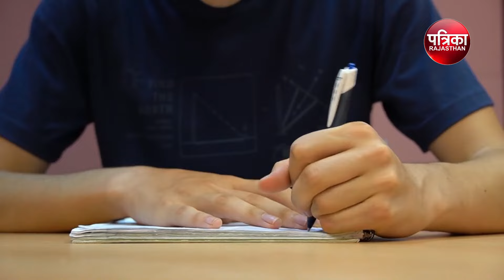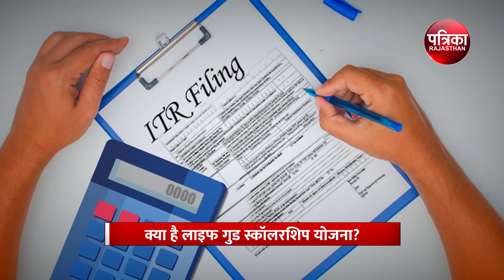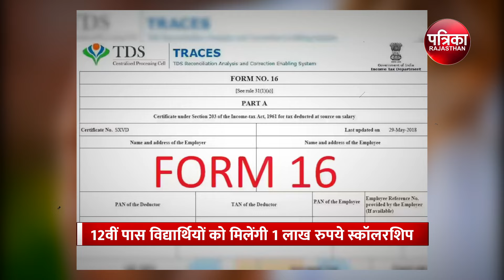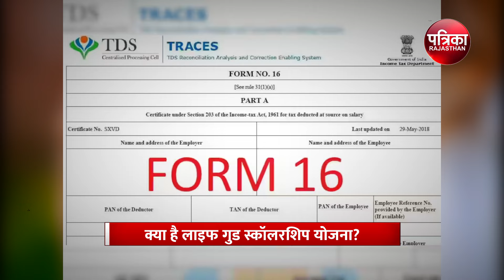Free Scholarship for College Students: क्या है Life Good Scholarship योजना? | Apply Now!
Free Scholarship for College Students: क्या है Life Good Scholarship योजना? | Life’s Good Scholarship 2024 Apply Now!

हाल ही में लाइफ गुड छात्रवृत्ति योजना स्कीम Life Good Scholarship Scheme को लांच किया गया है इस छात्रवृत्ति योजना scholarship scheme के लिए आवेदन फार्म भी स्टार्ट कर दिए गए हैं जिसके तहत अब 12वीं पास 12th pass students छात्र-छात्राओं को एक लाख की स्कॉलरशिप प्रदान की जा रही है। एलजी इलेक्ट्रॉनिक्स इंडिया प्राइवेट लिमिटेड LG Electronics India Private Limited की आधिकारिक वेबसाइट के माध्यम से जारी की गई सूचना के अनुसार देश के आर्थिक रूप से कमजोर पृष्ठभूमि के छात्र-छात्राओं को वित्तीय सहायता प्रदान करने के लिए इस योजना का शुभारंभ किया गया है। इसके तहत छात्र-छात्राओं को एक लाख की छात्रवृत्ति scholarship of one lakh प्रदान की जाएगी। इसके लिए आवेदन फार्म भी शुरू हो चुके हैं जिसके लिए आवेदन की आखिरी तिथि 10 जुलाई तक रखी गई है। कंपनी की ओर से शुरू की गई योजना के तहत देश का कोई भी व्यक्ति आवेदन कर सकता है। हालांकि कंपनी की ओर से कुछ पात्रता eligibility criteria रखी गई है जिसको हासिल करना बहुत जरूरी है।